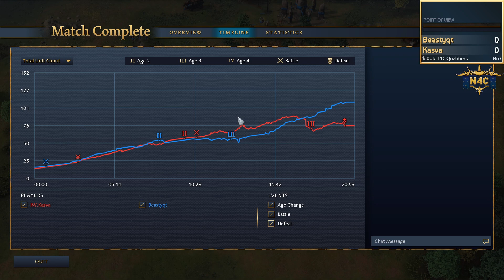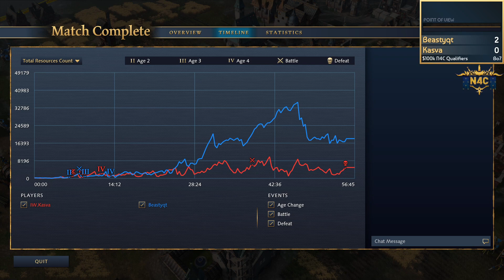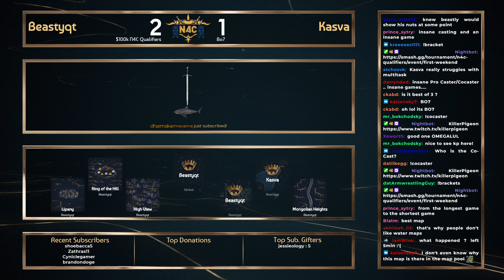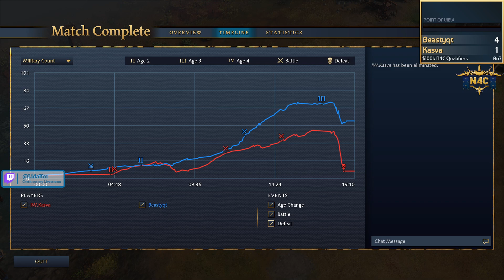Beastyqt vs Kasva $100k N4C Qualifiers DECIDERS w/ KillerPigeon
Deciders between Kasva vs Beastyqt in the $100,000 N4C Qualifiers!